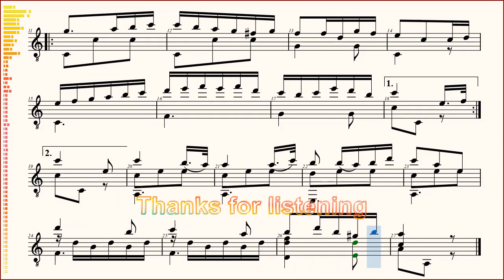Aguado, Op.1 Vals Nº3, guitar solo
[Aguado] Op1 Vals Nº3 - guitrra,
[Aguado] Op1 Waltz Nº3 - guitar,
[Aguado] Tổ khúc 1,  Luân vũ số 3 - ghi-ta,

VALS Nº 3 - Op1 "DOCE VALSES"
(Waltz No3 from Op1 TWELVE WALTZES)
Dionisio Aguado y García
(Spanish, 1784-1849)